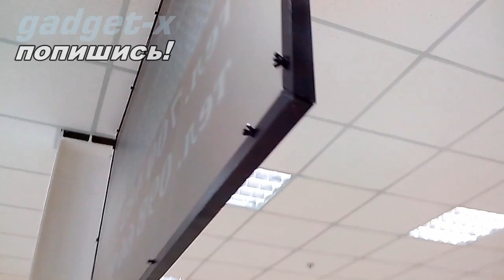видео витрина gadget x